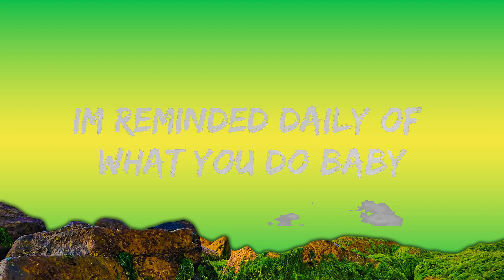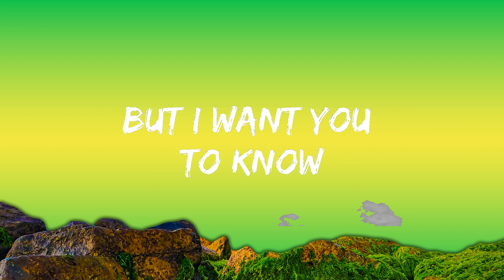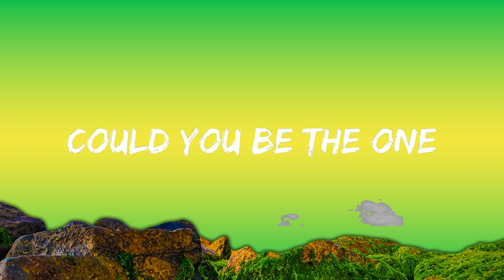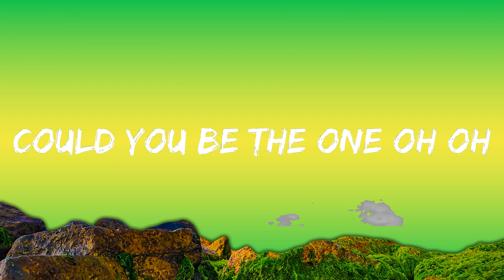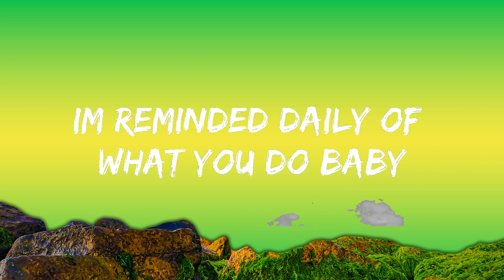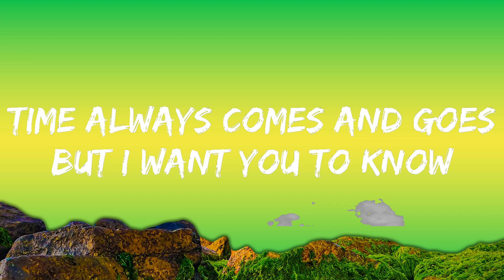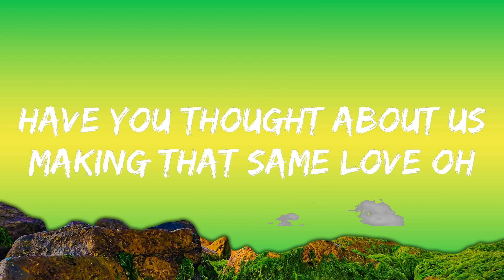Lucas Larvenz - Could U Be The One (Lyrics) [7clouds Release] | Abdo Lyrics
​🎧 Lucas Larvenz - Could U Be The One (Lyrics) [7clouds Release]

🎤 Lyrics: Lucas Larvenz - Could U Be The One

Have you thought about us
Making that same yêu oh
Im reminded daily of what you do baby

Have you thought about us lately?
Could you be the one
Oh oh

Could you be the one oh oh

Time always comes and goes
But i want you to know
That i will always be there baby